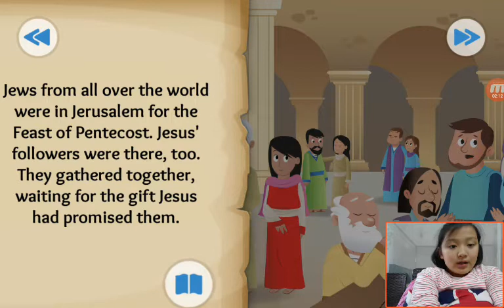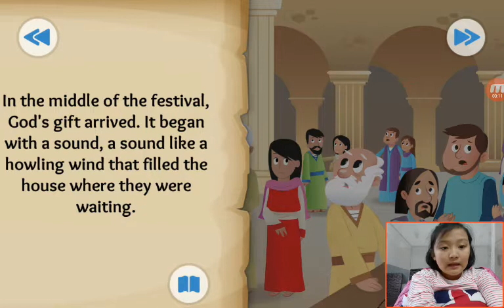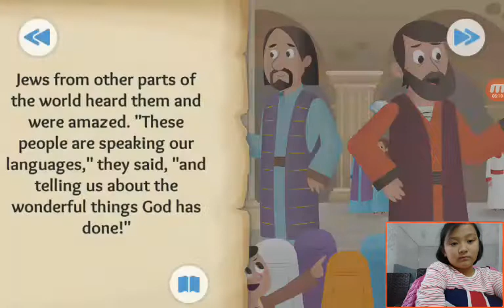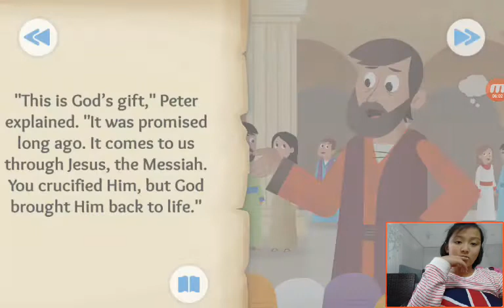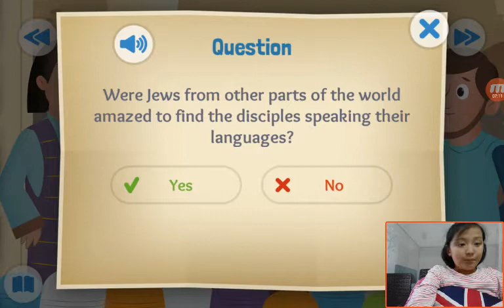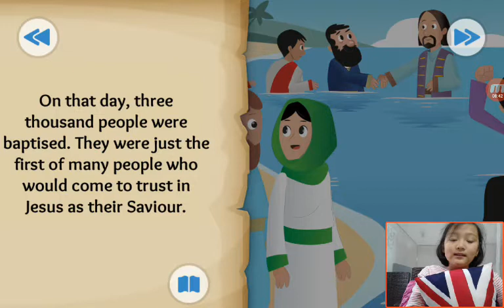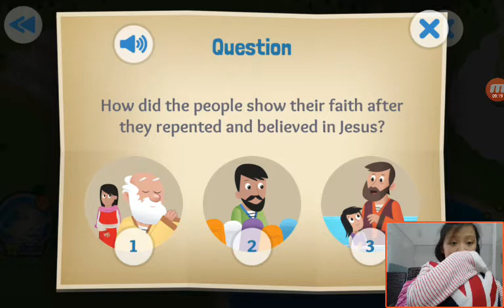‹Kids›Grace：Wonderful Bible Story‹성경이야기›– God's Wonderful Gift about The Holy Spirit comes